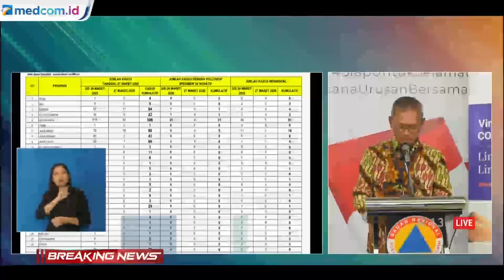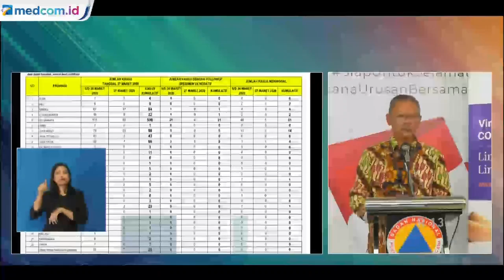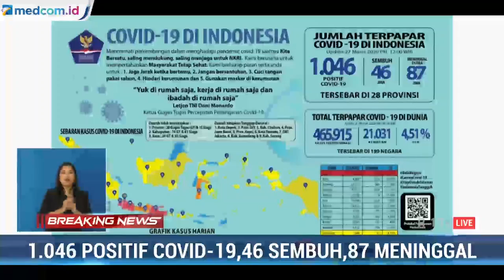Update Kasus Korona: 1.046 Positif Covid-19, 46 Sembuh, 87 Meninggal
Jumlah pasien positif terinfeksi Virus Corona (Covid-19) di Indonesia bertambah signifikan. Pada Jumat (27/3), angkanya mencapai 1046 kasus. Dari jumlah itu, korban meninggal mencapai 87 orang, dengan jumlah yang sembuh 46 orang.

Pada Kamis (26/3), jumlah pasien positif sebanyak 893 orang, dengan korban meninggal 78 orang, dan pasien yang sembuh 35 orang.

Yuri menyebut peningkatan kasus positif Corona ini terjadi akibat ketidakpatuhan masyarakat terhadap anjuran jaga jarak atau social distancing, baik di luar maupun di dalam rumah, hingga tidak disiplin mencuci tangan.